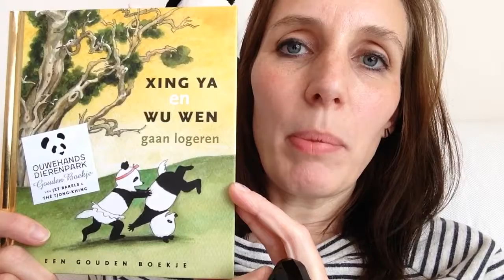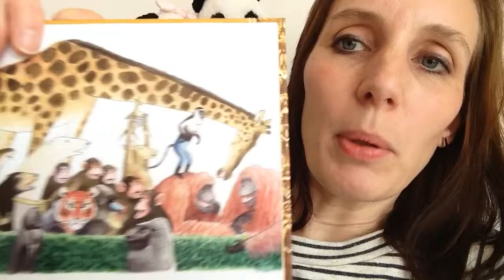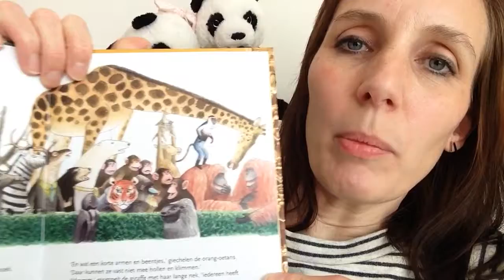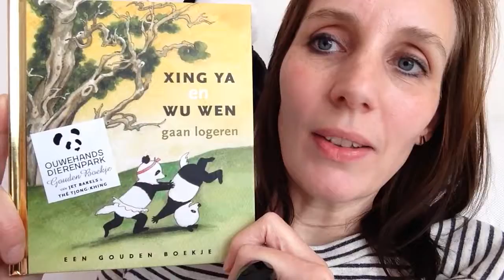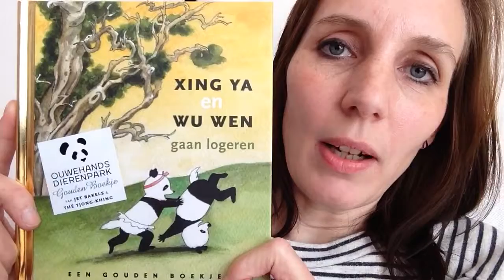Bamboe & belevenissen 🐼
Een nieuw vlog!
Feat. Xing Ya en Wu Wen gaan logeren